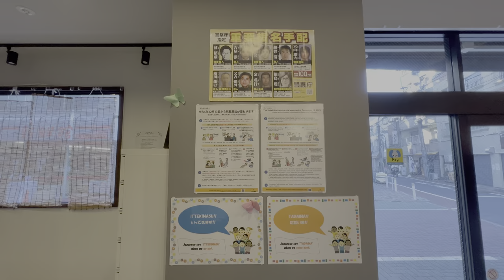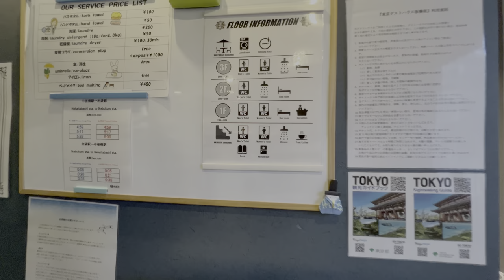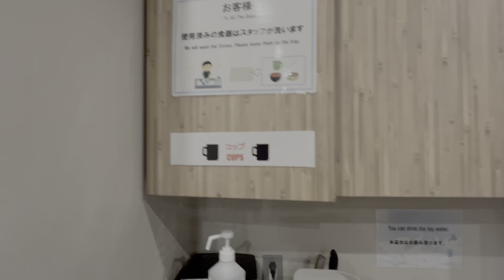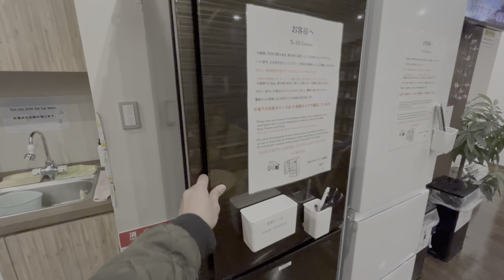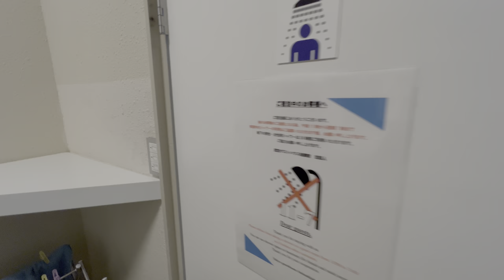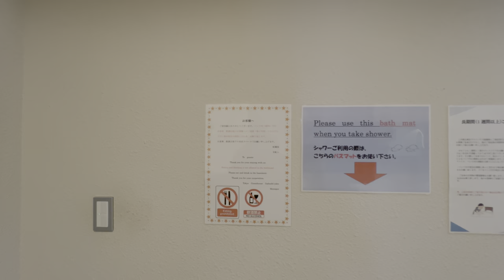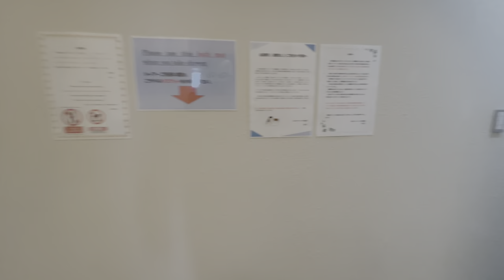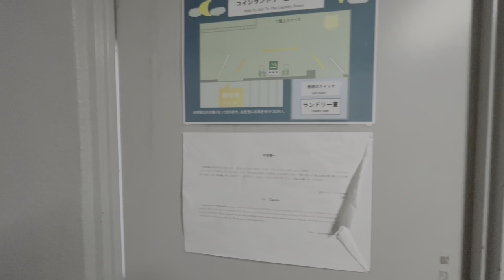JAPAN Capsule Hotel Tour 002: "ITABASHI - JUKU GUEST HOUSE" 2024! With Roof Top!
Capsule style hotel tour 002: JAPAN.
"ITABASHI - JUKU GUEST HOUSE" With Rooftop!
Address: 15-10 Nakaitabashi, Itabashi City, Tokyo 173-0016
January 2024.

Uploaded in 4K HDR.